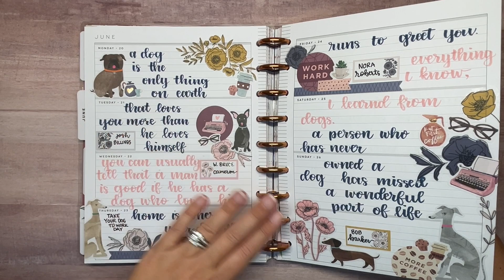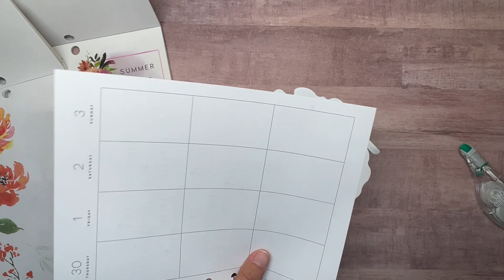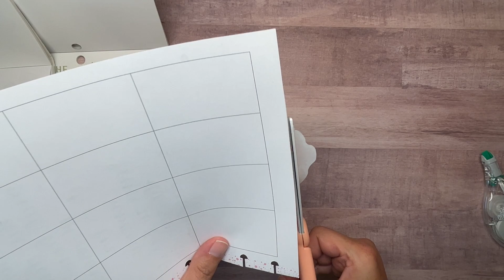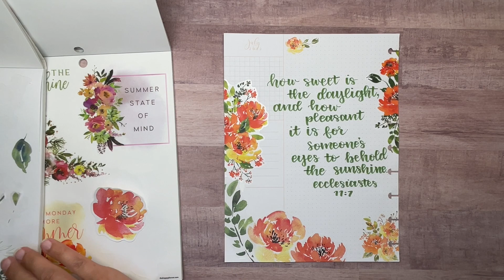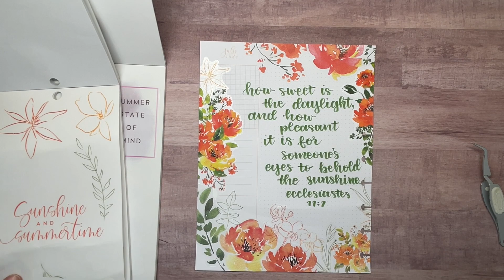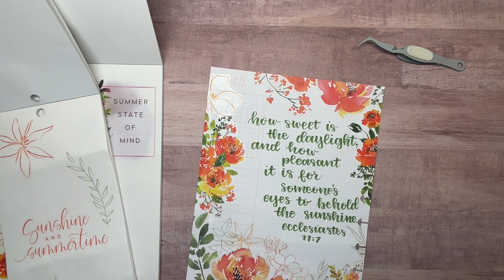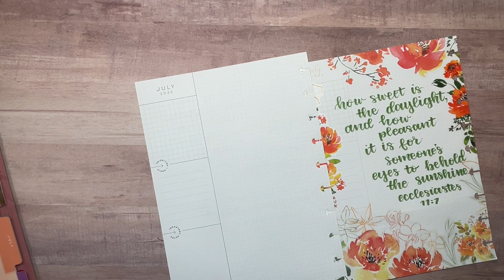PLAN WITH ME - CLASSIC HAPPY PLANNER - JULY CURRENTLY PAGE - SEASONS OF COLOR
In this video I am decorating the currently layout for July in my Gratitude & Hand Lettering Planner using The Happy Planner Seasons of Color sticker books. I hope you enjoy my video!

WRITECH BRUSH PENS

Yoobi Scissors

EK Tools Precision Scissors

Tombow Mono Permanent Adhesive

Tomboy Mono Permanent Adhesive Refills

Tombow Mono Correction Tape